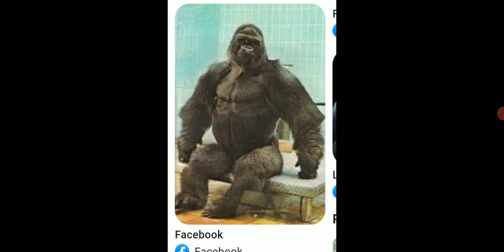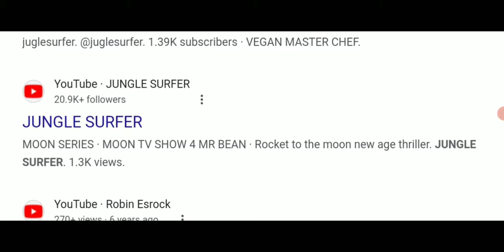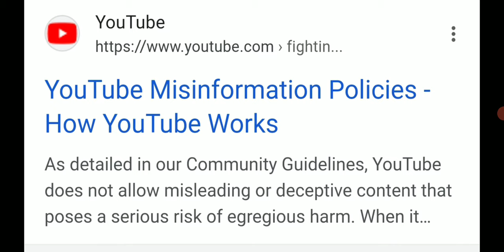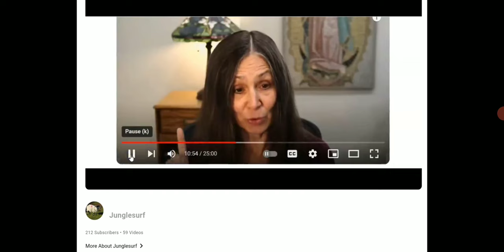Jungle Surfer YouTube Ministry of Truth Censorship